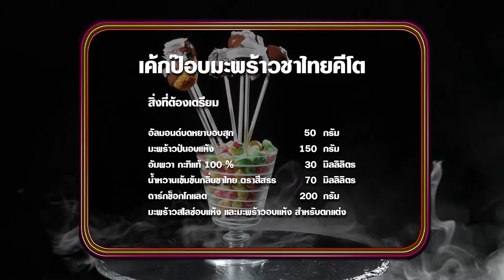"นานา VS เท็ดดี้" เป่ายิงฉุบทำเมนู เค้กป๊อบมะพร้าวชาไทยคีโต FOOD FIGHTO | EP.140 [3/3]